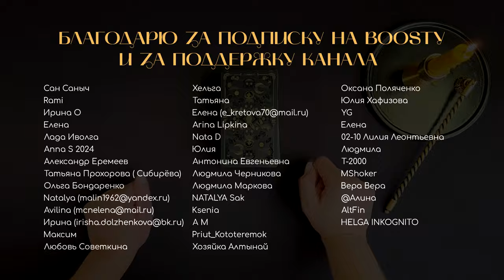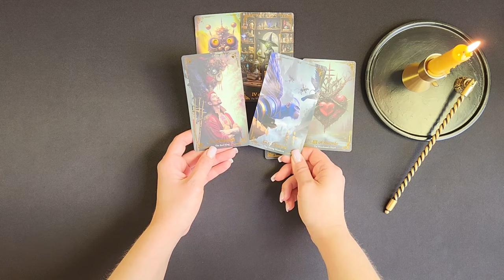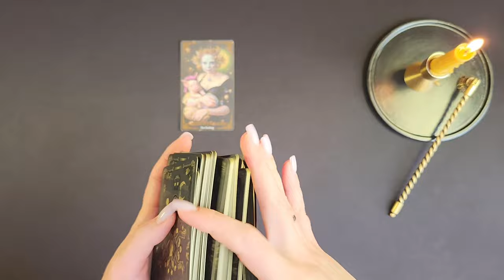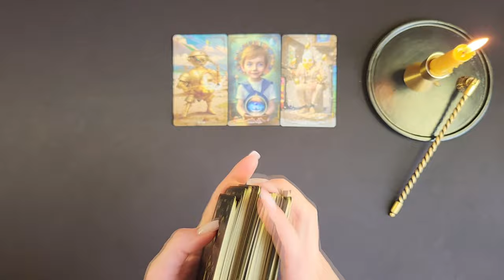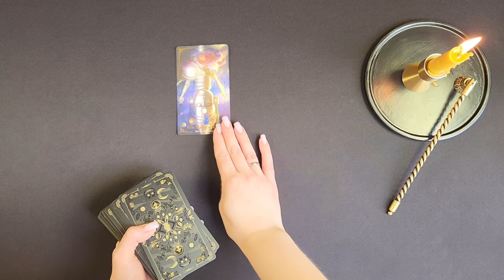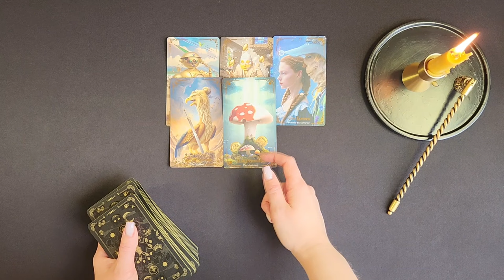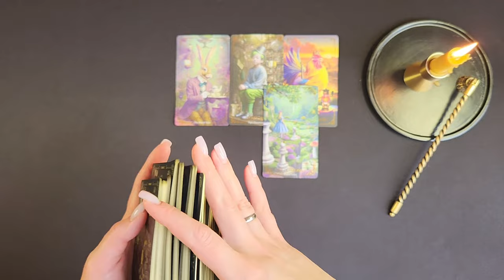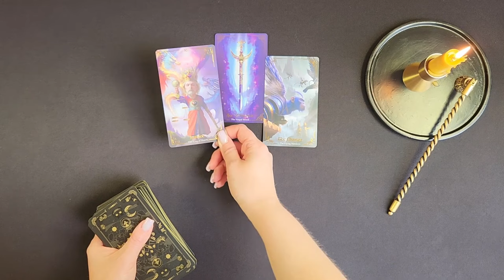ДЕТДОМА, что там происходит с сиротами на самом деле? Куда пропадают дети? ТАРО РАСКЛАД.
Что происходит за закрытыми дверями детских домов? Что на самом деле происходит с сиротами в детдомах? Что делают с детьми в интернатах воспитатели и старшие воспитанники? Возможно ли выйти и социализироваться после детского дома и куда пропадают дети, которых не находит полиция и специальные организации по поиску детей? Всё это и многое другое узнаем в моём новом таро раскладе на картах таро Journey of Oz to Wonderland.

Данное видео носит исключительно информативно-развлекательный характер.

ТАЙМИНГ ВИДЕО:
00:00 Начало
03:03 Кому выгодны детские дома в выгодны ли детдома России?
07:35 Цели для которых держать детские дома, по мимо содержания там детей для ухода за ними и обеспечения?
09:51 Зарабатывают ли на сиротах детдома, если да, каким образом?
14:02 Используют ли сирот из детдомов в чёрной трансплантологии?
16:52 Кто является основных поставщиком и заказчиком органов на рынке чёрной трансплантологии, касательно детей?
20:07 Используют ли сирот из детских домов для сексуальных утех, обеспеченных, высокопоставленных лиц и не только?
23:58 Правда ли, что в детских дамах имеет место умышленное причинение вреда сиротам, со стороны воспитателей, если да, в какой форме это проявляется и для чего им это нужно?
27:17 Является ли правдой, что против сирот в детдомах, применяют меры карательной медицины, для их подавления?
29:46 Используются дети из детских домов в ритуалах чёрной магии и жертвоприношениях?
32:00 Какова смертность сирот в детских домах от действий воспитателей?
32:58 Почему дети попадают в детдома, это их карма?
35:42 Куда пропадают дети?

КАРТА СБЕРБАНКА:
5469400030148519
КАРТА ТИНЬКОФ:
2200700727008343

What happens behind the closed doors of orphanages? What really happens to orphans in orphanages? What do teachers and senior pupils do with children in boarding schools? Is it possible to leave and socialize after an orphanage and where do children disappear who are not found by the police and special organizations to search for children? We will learn all this and much more in my new tarot layout on the Journey of Oz to Wonderland tarot cards.

SBERBANK CARD:
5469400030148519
TINKOF MAP:
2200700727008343